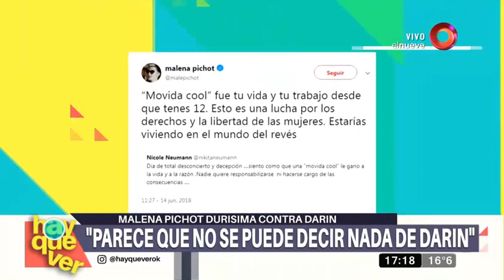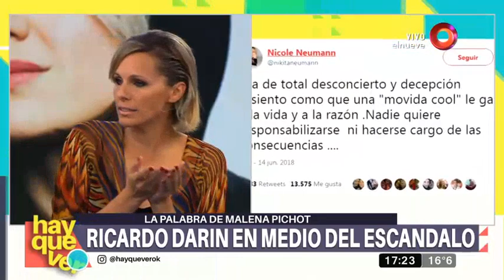Malena Pichot durísima contra Darín